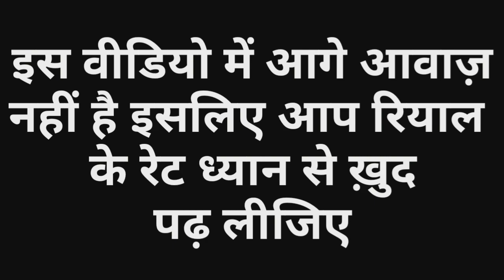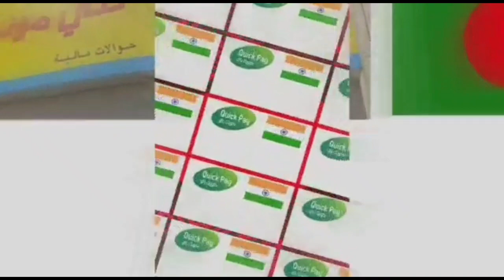Today Saudi Riyal Currency Exchange Rate 10 September 2020 | Gulf Life Hindi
In This Video Watch: Today Saudi Riyal Currency Exchange Rate For 10  September 2020. Riyal To Indian Rupees, Riyal To Pakistani Rupya,

►About: Gulf Life Urdu YouTube Channel Pe Aapko Milegi Videos, Gulf Se Related Laws Aur Lifestyle Etc Ke Bare Mein.
Kyunki Ham Aapke Liye In Countries Se Related Various Topics Pe Videos Late Rahte Hai, Jisse Aapko Gulf Mein Rahne Aur Yaha Ko Samjhne Mein Kafi Aasani Hogi.
Shukriya!

dollar rate
breaking news